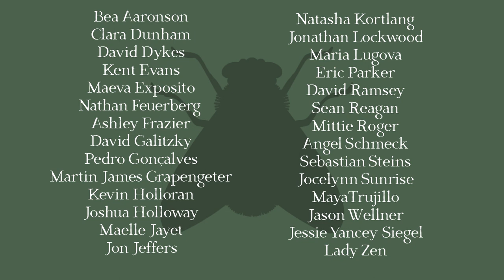Flies In The Jar - EP #8 - Chokladboll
While Jimmy visits Mia in Cliffside, Lady Zen and Elsa have a run-in with a quirky character named, Ronald.

Deep Drag presents, Flies in the Jar, a serialized radio-drama based on true events.

This episode stars: Jon Jeffers, Kent Evans, Lady Zen, Clara Dunham, Martin James Grapengeter, Maëlle Jayet, David Dykes, Angel Schmeck, Joshua Holloway, David Galitzky, and Maeva Exposito.

Video Art created by MayaTrujillo

Special Thanks to Our First Patreons:
 Eric Alderman, Marsha Filbin & Tina Bueche

Music and Sound Effect Credits:
Special Thanks to voxlo and flsouto for our theme song which uses the loops “Voodoo” and “Hell Awaits Part 10”.
“Round and Round”  by Joshua Holloway
Sage Room Boogie edited by Nathan Feuerberg with loops
“Dope Lofi Chords 36 - Mocha Jones X Mac Miller” by itsMochaJones

And Thank You to the folks over at freesound.org and looperman.com . A full list of all the SFX, Music, and loops with credits can be found